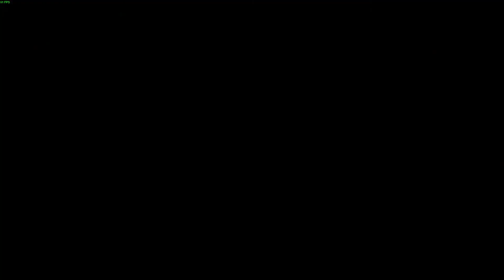Shaheen vs Jack